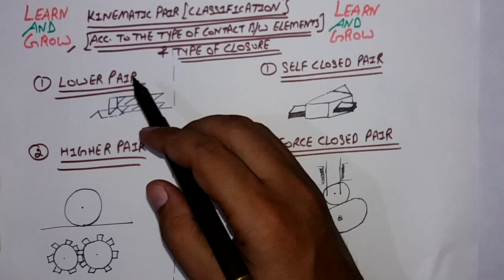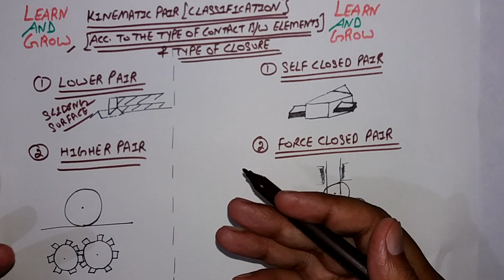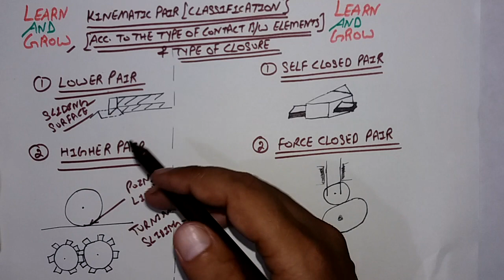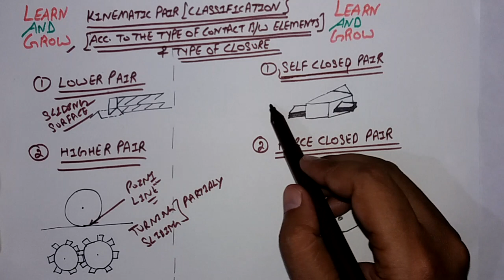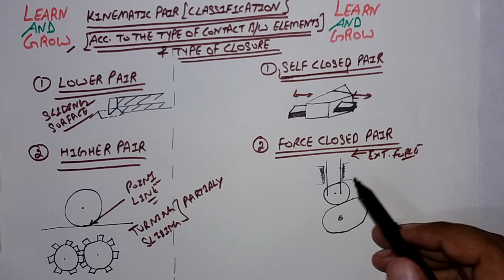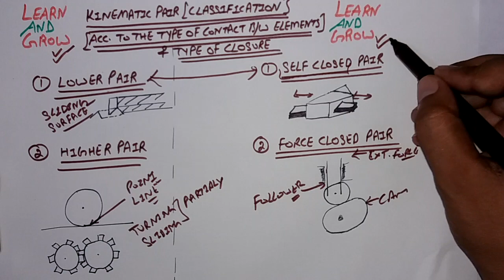Kinematic pair classification (according to type of contact & type of closure)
In this video we will discuss about Kinematic pair classification (according to type of contact & type of closure)